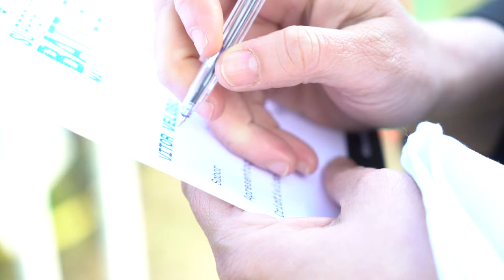Free Stock Footage